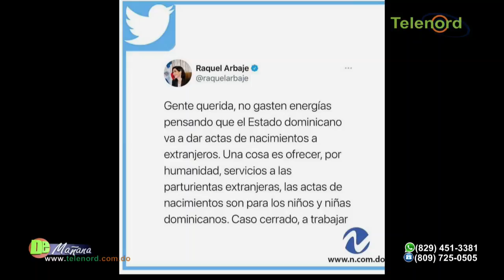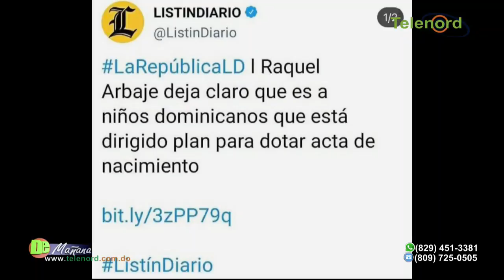Están intentando debilitar al país y establecer sistema de refugiados según Francis Rodríguez